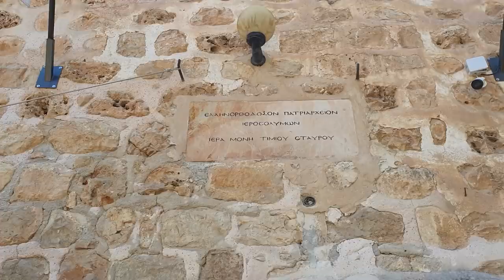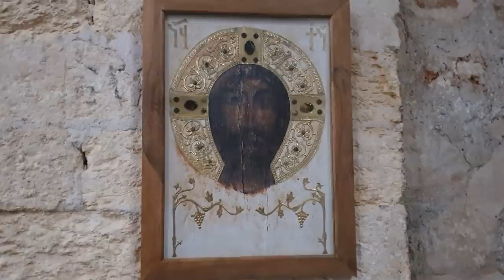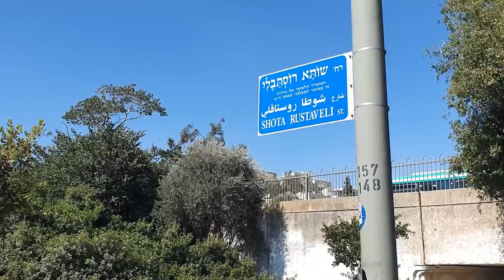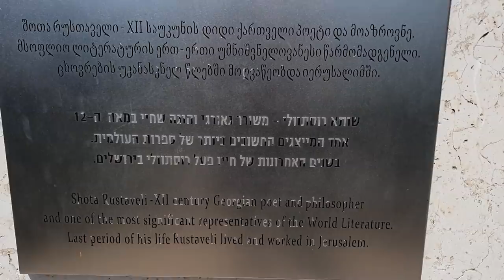УДИВИТЕЛЬНАЯ история грузинской деревни в Иерусалиме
В Иерусалиме есть знаменитый торговый центр - Малха. Вокруг него престижный район с таким же названием. На холме - старинная часть района, с минаретом и живописными домиками. Мало кто знает, что это - древняя Малха. Ее история - это путешествие от времен бронзового века до времен цифоровой цивилизации. Мы так же поговорим о современных грузинах - жителях Израиля, и о том, как глобализация и религия соперничают в сегодняшнем Иерусалиме и во всем мире.